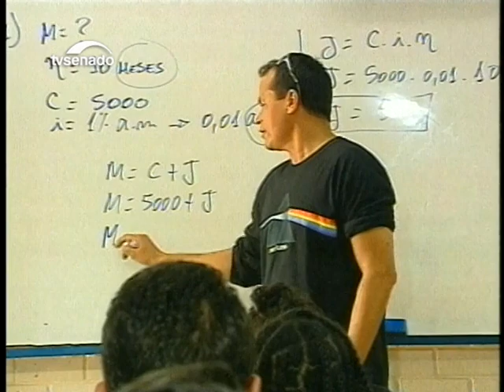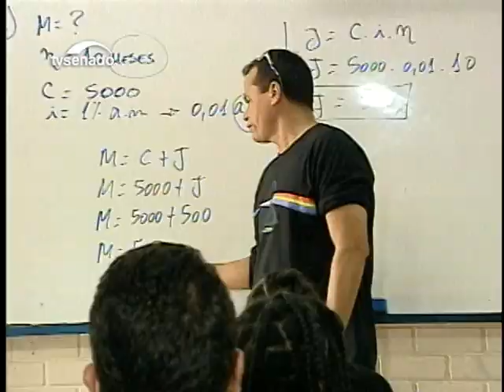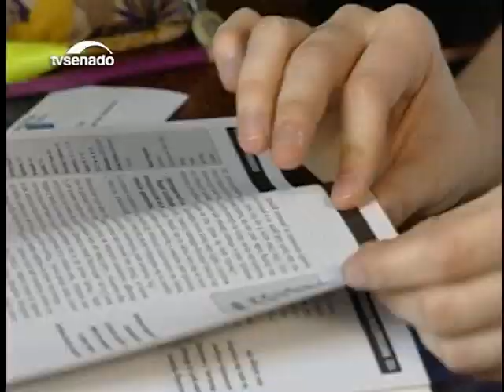Nesta edição: Eunício garante celeridade para a sabatina de Alexandre de Moraes ao STF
Veja ainda: Conheça os líderes partidários do Senado e suas atribuições no trabalho legislativo.